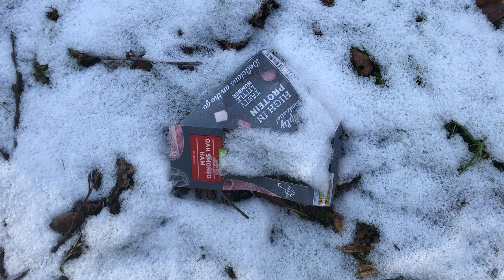Lixada Wood Burning Stove (First Light!) - A Chilled Walk In The Woods & Pretty Winter Sunset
Wasn't going to film but when I got to my location I wanted to share how beautiful it was!

I bought the Lixada wood stove from eBay and wanted to test it out. Not cooking anything on it in this video, just purely keeping warm! Will be recording a proper video soon and cooking on it when it gets a little warmer.

Here is the link to the stove